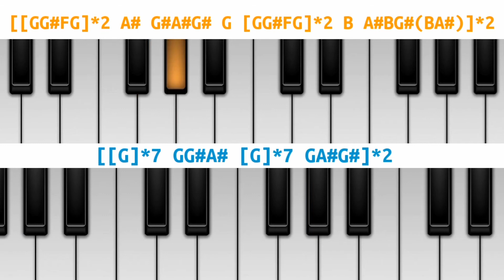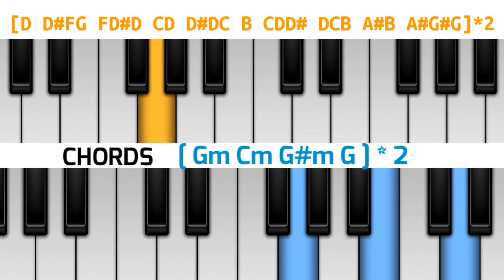Viswasam | Thookkudurai Theme | On Mobile Piano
This Channel is a Piano Tutorial Channel...

~~~Use Headphones🎧~~~